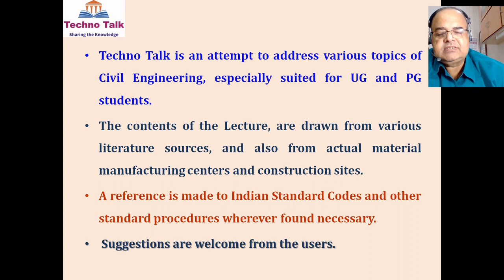Introduction of Techno Talk Lecture Series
This video gives the  introduction of the speaker and the objective of Techno Talk Lecture series. It is an attempt to address various topics of Civil Engineering such as Construction Technology, Geotechnical Engineering, Equipment, Procedures, Safety and Quality Control, Project Management etc. The contents would be ideally useful for under graduate, post graduate and Diploma students as well as Civil Engineering Professionals.
The lecture contents try to bridge the gap between theory and practices. Your valuable suggestions are always welcome.